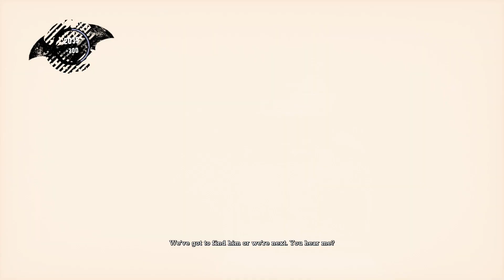Batman Return to Arkham:Arkham Asylum part 29.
Part 29 of my walkthrough.